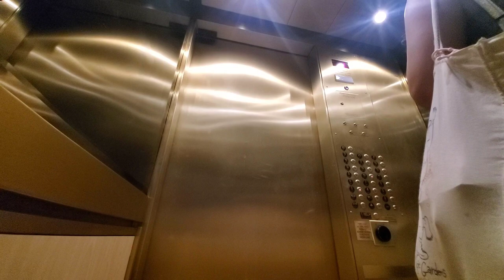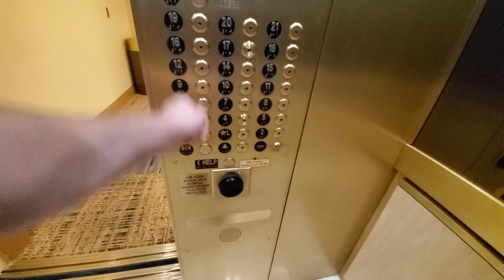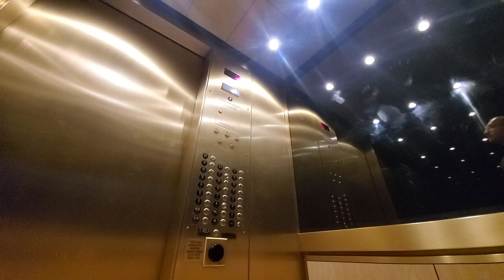Otis/Westinghouse Traction Elevators at the Polo Towers North Las Vegas, NV